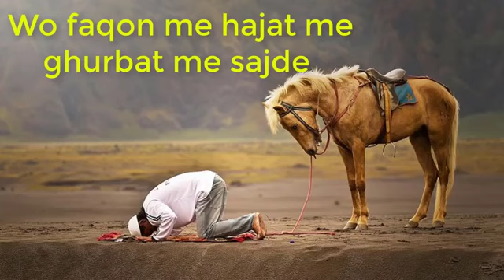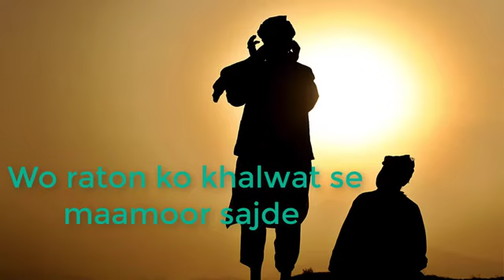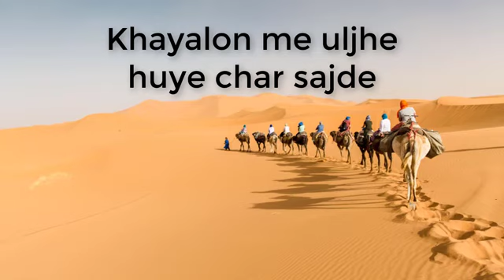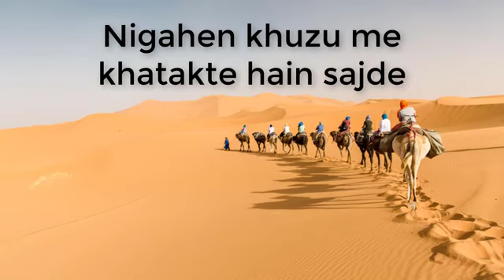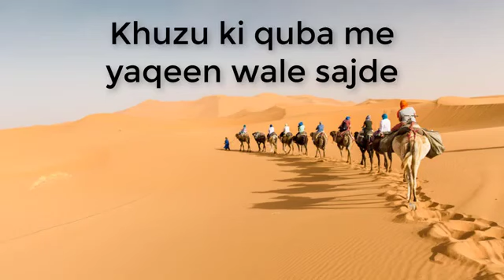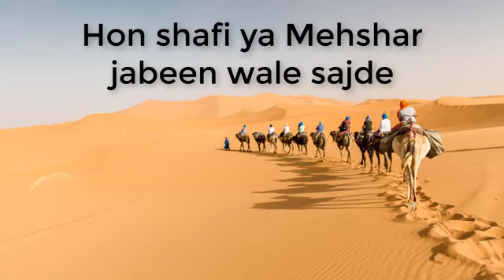Wo dhoopo pe tapte zamino pe sajde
Allah Allah..Hamd